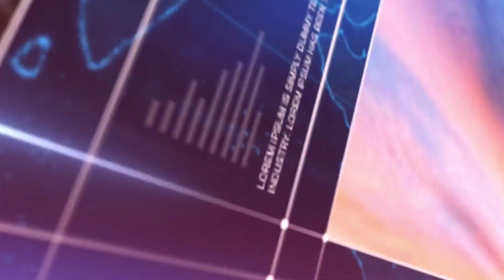આર.એ.એફ. બટાલીયન-૧૦૦ હિંમતનગર ગ્રામ્ય પોલીસ સ્ટેશન ખાતે આવતા તેઓને હિંમતનગર ગ્રામ્ય પોલીસ સ્ટેશન,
ઇલોલ ગામ વિસ્તારમાં ફૂટ પેટ્રોલિંગ કરવામાં આવ્યું હતું
A B NEWS देश का सबसे तेजी से उभरता हुआ न्यूज यूट्यूब चैनल है जहाँ आप देश, विदेश, विशेष खबर, राज्य, मनोरंजन, अध्यातम, खेल, व्यापार, शिक्षा, साहित्य, स्वास्थ्य, टेक्नोलौजी सहित तमाम तरह कि खबरें सबसे पहले देख सकते है । आज का न्यूज विडियो देखने के लिए यूट्यूब पर टाइप करे  को अपने फोन पर एक सेकंड में देखें देश और दुनिया की सभी ताजा खबरें।

1. Weather forecast 2. weather today 3. weather forecast india 4. weather report 5. rain weather 6. आज का मौसम कैसा रहेगा 20207. आज के मौसम का हाल 8. मौसम समाचार 9. मौसम विभाग 10. कल का मौसम कैसा रहेगा 11. आज के मौसम की जानकारी 12. आज रात का मौसम कैसा रहेगा 13. कल का मौसम कैसा रहेगा 14. आज का मौसम दिल्ली 15. आज का मौसम पंजाब 16. आज का मौसम उत्तर प्रदेश 17. आज का मौसम कैसा रहेगा 2020 . आज रात का मौसम कैसा रहेगा 19. आज का मौसम दिल्ली 20. कल का मौसम कैसा होगा 21. आज का मौसम का हाल वीडियो 22. मौसम समाचार 23. कल का मौसम कैसा रहेगा 2022